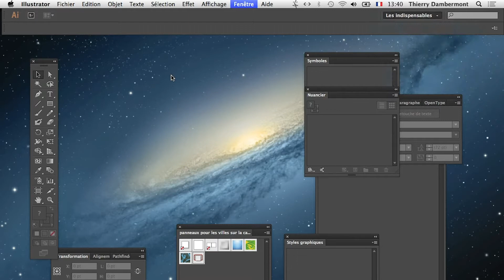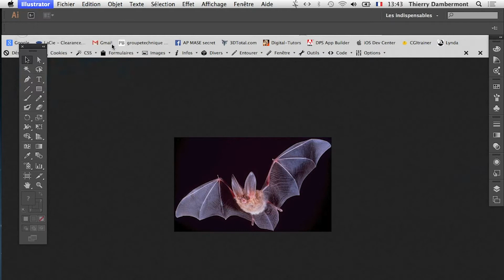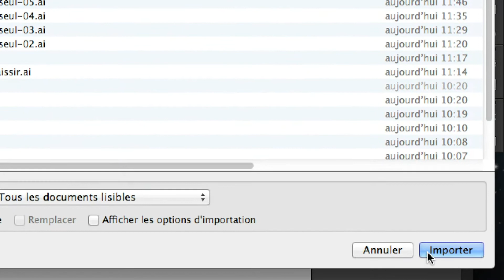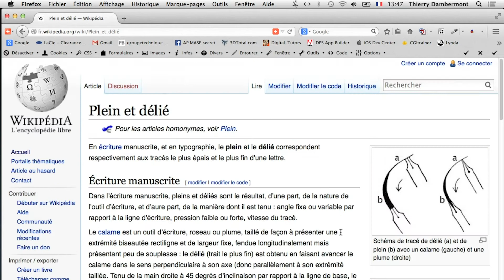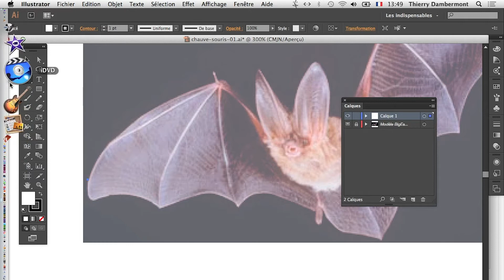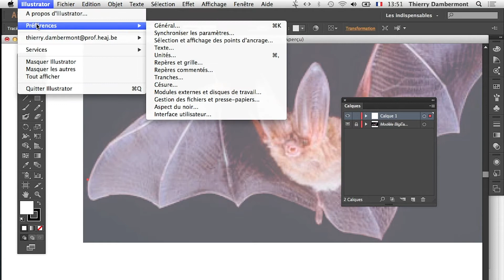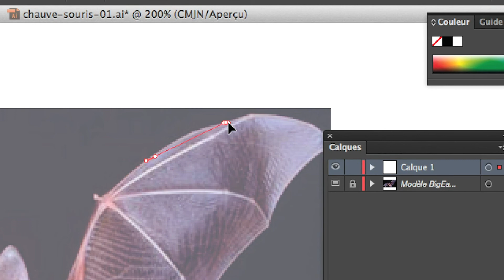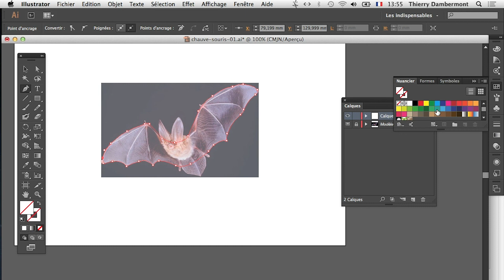part 01 EXERCICE DE LA CHAUVE SOURIS EN FILETS DE DÉGRADÉS - Les dégradés dans ADOBE ILLUSTRATOR